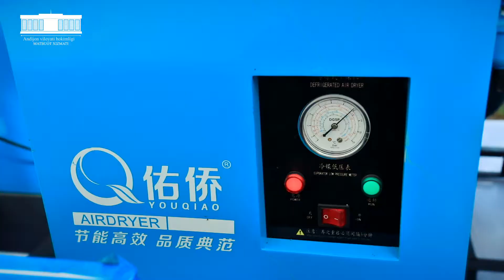COVID-2019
Ш.АБДУРАҲМОНОВ COVID-19 ИНФЕКЦИЯСИНИ ЮҚТИРИБ ОЛГАН БЕМОРЛАР УЧУН ТАШКИЛ ЭТИЛАЁТГАН ЗАХИРА ЖОЙЛАР ВА УЛАРНИ КИСЛОРОД БИЛАН ТАЪМИНЛАШ ҲОЛАТИНИ КЎЗДАН КЕЧИРДИ